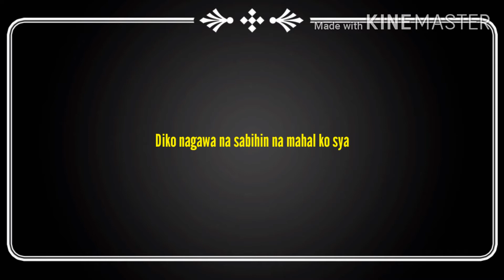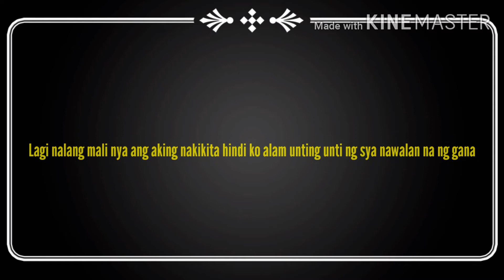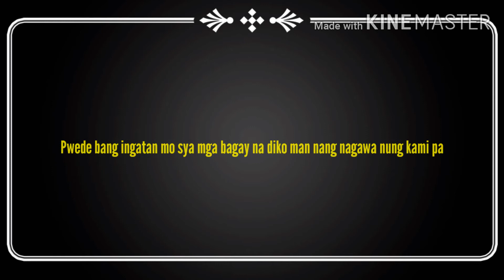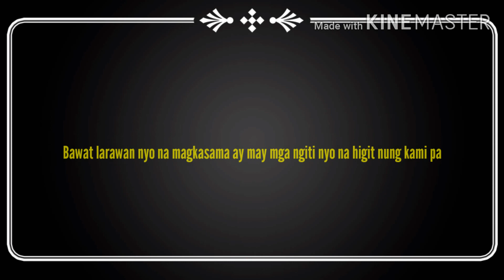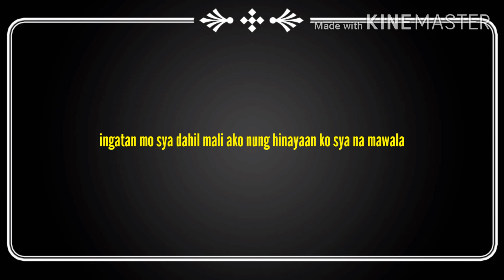Ingatan Mo - Yayoi ✪ feat. Serjo & JDK (Music Editor) MC Beats, Team 420